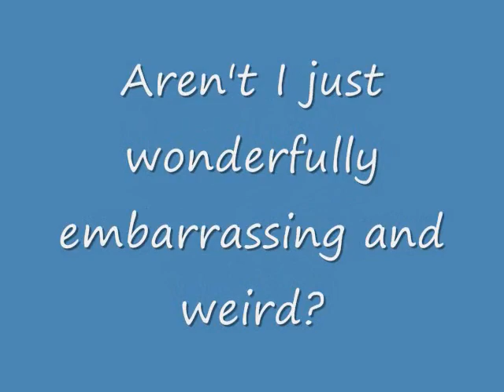Who's Michelle? We have a Miss Friday?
WHOO I'M BACK!:) but late :(
and I'm pretty sure i rambled about nothing the particularly related to Twilight